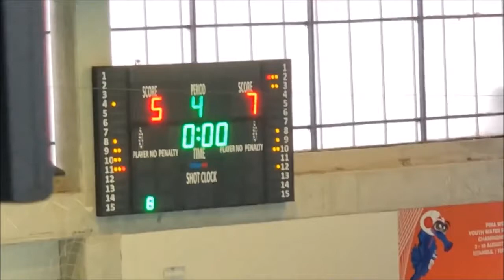Heybeliada Su Sporları Kulübü - Galatasaray 4. Periyot